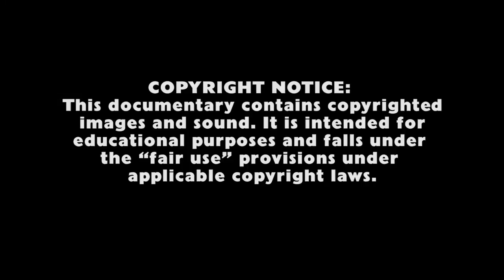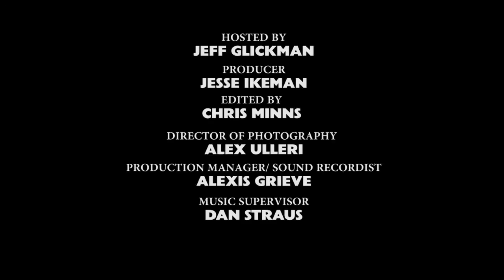Peter Deming - Craft Truck - Through the Lens - S01EP20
"Mulholland Dr."

A photographer who has worked across multiple genres and styles, and for multiple legendary directors, Peter Deming is a consumate professional.  Really there's just one key thing about Peter everyone should know: the man shot "Mulholland Drive". Think about that for a second.  We were lucky to speak with him and get his take on shooting and some of the on-set stories he has to offer.